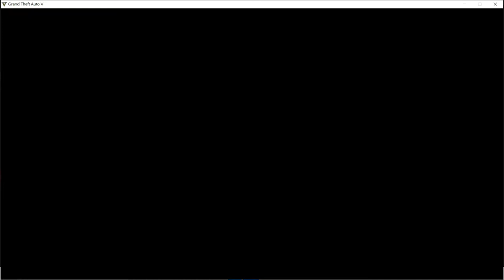CEO 前往飛機失事地點取貨